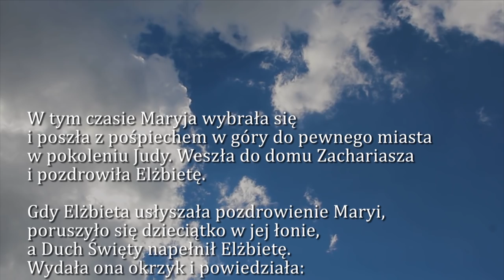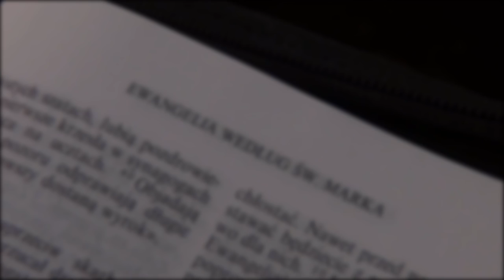Dobra Nowina na dziś | 21 grudnia - Piątek, III tygodnia adwentu